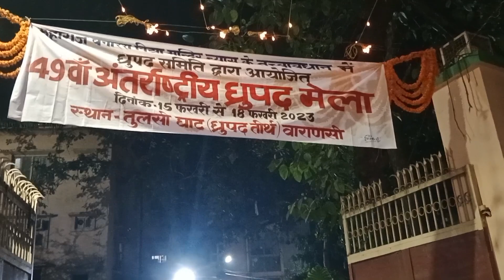49 वां अंतराष्ट्रीय ध्रुपद मेला ! 49 international dhrupad Mela ! dhrupad Mela 2023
49 वा अंतराष्ट्रीय ध्रुपद मेला ! 49 international dhrupad Mela ! dhrupad Mela 2023

your Querie

आज की वीडियो में अंतरराष्ट्रीय सुपर मेला 49 वा मेला तुलसी घाट पर हो रहा है आपको हमारे वीडियो के माध्यम से दिखाया जा रहा है यहां पर हर भाषा में ध्रुपद गाया जा रहा है

dhrupad Mela 2023

ध्रुपद मेला 2023
तुलसी घाट ध्रुपद मेला
वाराणसी द्रुपद मेला
वाराणसी घाट ध्रुपद मेला
Kashi drupad Mela 2023
Banaras ka dhupad Mela
dhrupad
49 माय इंटरनेशनल ध्रुपद मेला
49 drupad Mela in Varanasi
drupad Mela in Varanasi